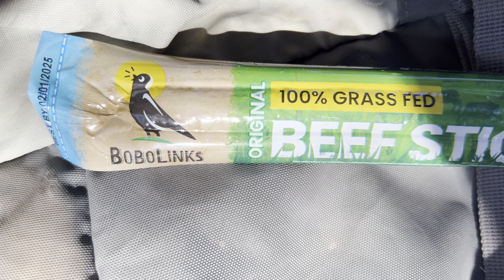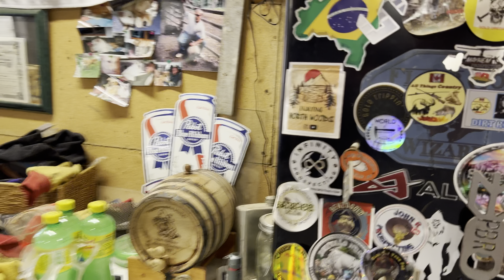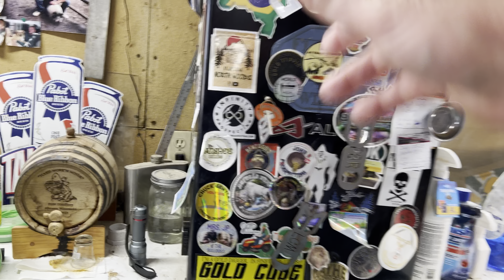Hidden GOLD behind secret waterfall !!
SMOOTHWATER Sluice heads :
6” -$40
8” -$42
10” -$44
Shipping $17

High plains Prospectors
Check the awesome equipment High Plains Prospectors has to offer !! 👇🏻👇🏻👇🏻👇🏻👇🏻👇🏻👇🏻

Bucket handles !!

Flourgoldwizards PAYDIRT 👇🏻👇🏻👇🏻
Black poison $30 - Contains a minimum of 1/4 grams gold .
 ◦ Some of the gold is directly off the beach of Lake Superior ! WARNING ☠️ Extremely difficult to pan !!!
 ◦ Panometer - 10 Expert level

 ◦ Rigby dirt $30 - This paydirt contains natural occurring gold from different streams around Wisconsin and Michigan and contains a minimum of 1/4 gram !
 ◦ Panometer - 8  Proficient level

Flourgoldwizards dirt $55 - This paydirt contains gold from different streams around Wisconsin and Michigan and includes gold from the black sand beaches of Lake Superior!! It has a minimum of 1/2 gram gold and is a little easier to pan than our other paydirts…
 ◦ Panometer - 6  Experienced

◦ Yooperlight gold Paydirt! $55
◦ Crushed Yooperlights in each bag give a one in a kind experience to each gold filled bag ! These bags have a guaranteed 1/2 gram gold some of which is right from the streams you see in our videos .
 ◦ Shine a uv light on it and be amazed at the colorful wonders of nature!

◦ All bags will include a little something different, maybe a herkimer diamond, gems or a silver coin or even Yooperlights!
◦ All shipping included in the US !

Hoodies are $35 + $10 shipping in a soft wrap package.
 Tshirts $15 + $6 in a small soft wrap package.